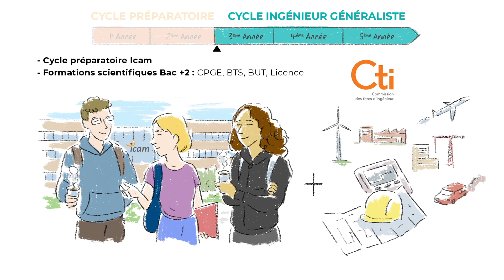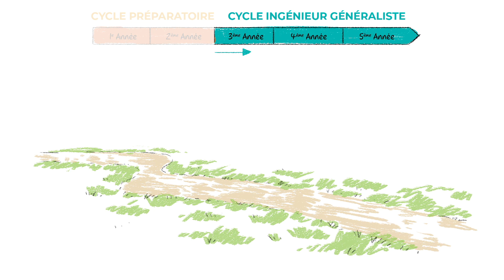Ingénieur généraliste sous statut apprenti - cycle ingénieur Icam